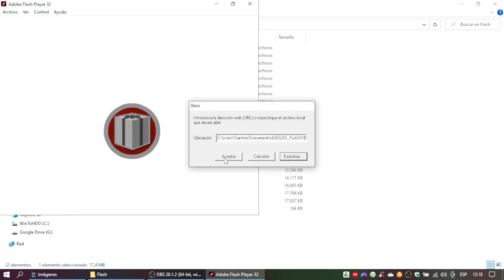Santa Cláusula 3 Juego Atrapa Regalos